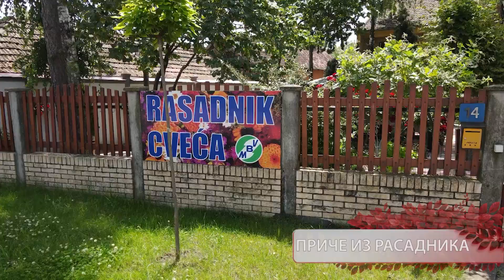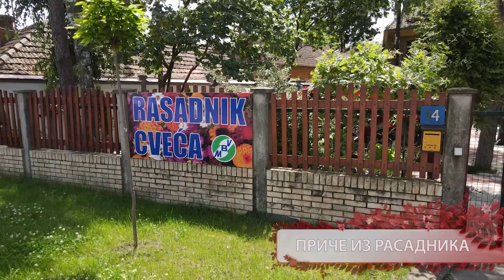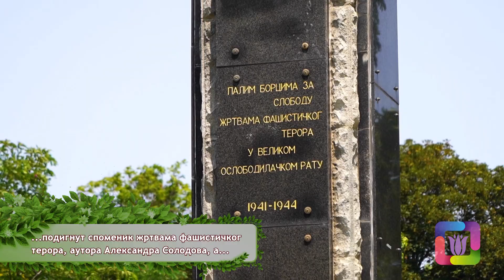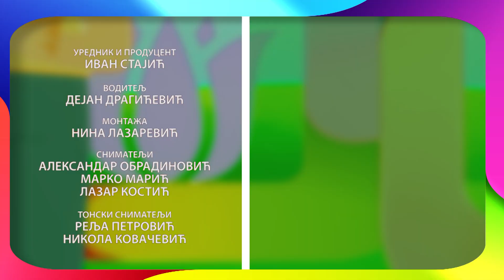Cvetni kutak ep. 195 03.08.2023. Kokedama, loropetalum, Rasadnik MBV, Karađorđev park, Zrenjanin